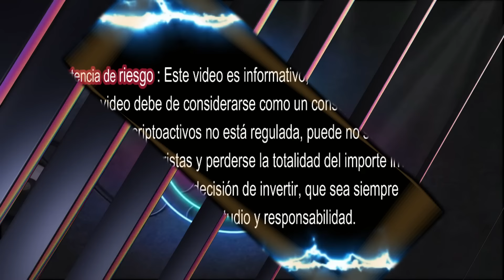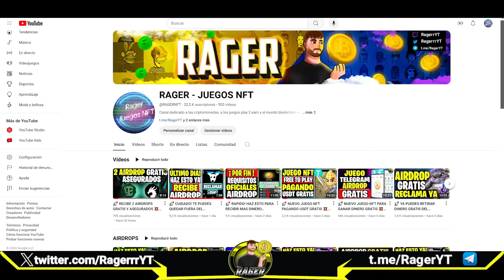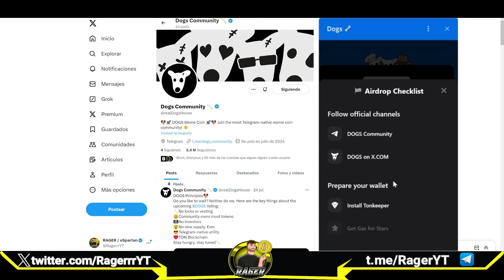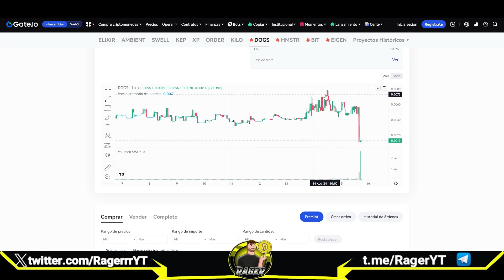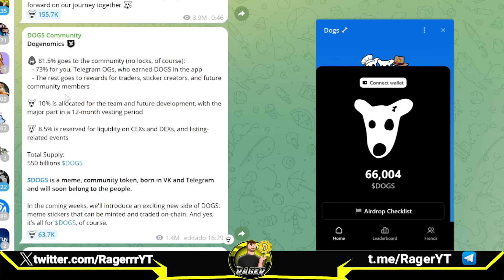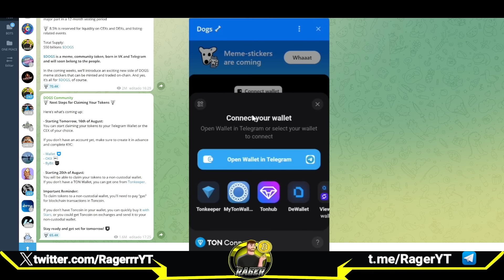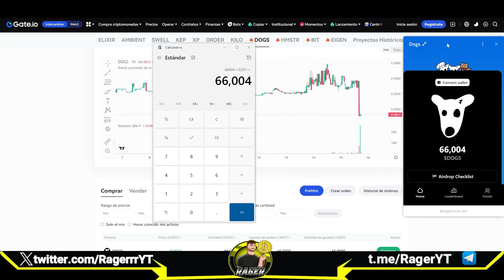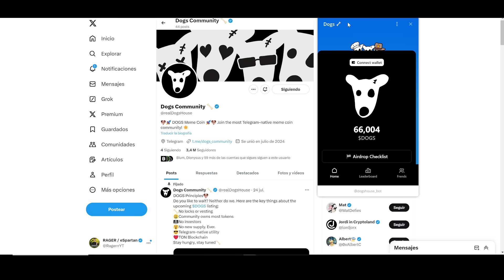🚀 ASI VAS A PODER RETIRAR TU AIRDROP 💥 KYC + TOKENOMICS CONFIRMADOS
En este video os explico lo que teneis que hacer para poder recibir el Airdrop de DOGS